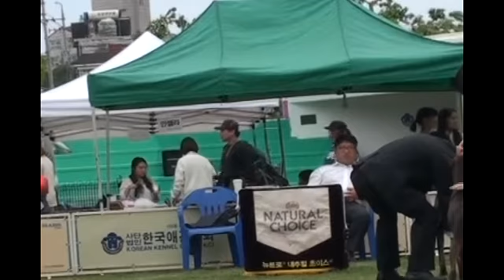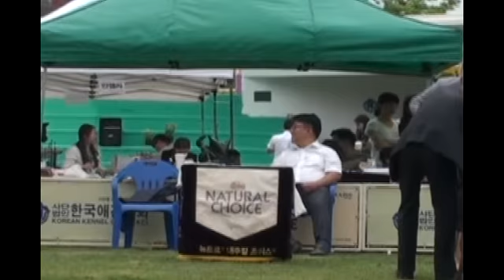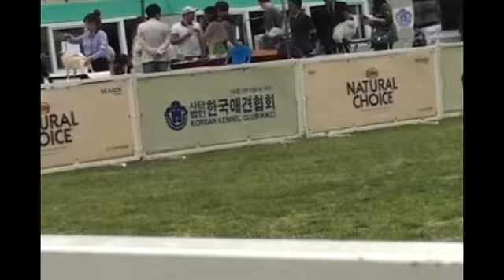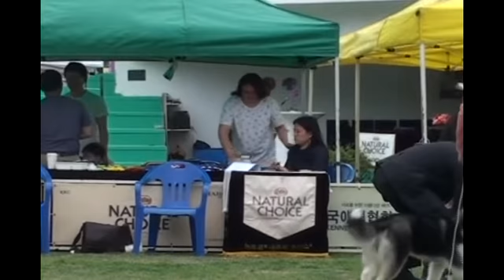kkc&ACW인터네셔널 도그쇼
애견방송